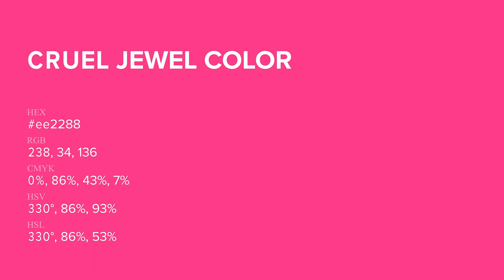Cruel Jewel color ee2288 hex Cool Red color ee2288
What color is Cruel Jewel ? ee2288 hex, Cool Red color ee2288

Hex ee2288 Color Code is also known as Cruel Jewel color